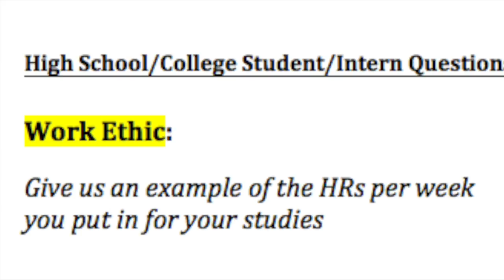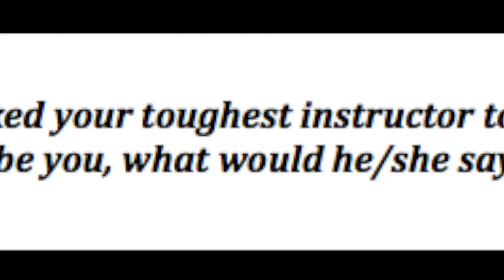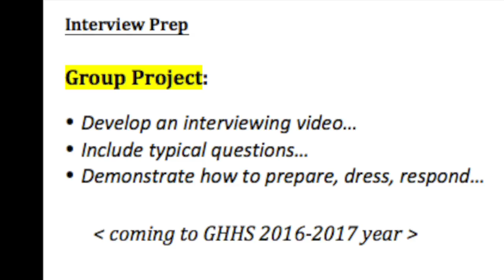Green Hope High School Interview Contest Trailer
This video is an introductory trailer for the interview how-to contest to be held at Green Hope High School in the fall of 2016-17. Two classes will form teams and compete to create the best interview how-to videos.

Many thanks to John Mosser and students for creating this video trailer!